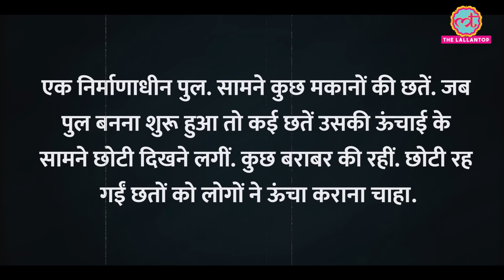Muzaffarnagar Building Collapse: जब ढह गई पूरी इमारत, मजदूरों ने बताई आपबीती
Two labourers were killed and 17 others were injured after the roof of an under-construction building collapsed in Uttar Pradesh's Muzaffarnagar on Sunday, officials said. The rescuers and police pulled out 19 labourers buried under the debris of the market building. Watch the video to know more.